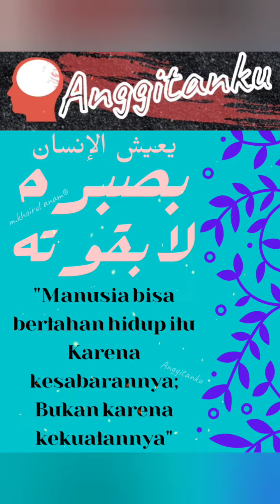✅Manusia Bisa Bertahan Bukan Atas Kekuatannya, Tapi Atas Kesabarannya ❗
INSPIRASI & MOTIVASI: Manusia Bisa Bertahan Bukan Atas Kekuatannya, Tapi Atas Kesabarannya ❗